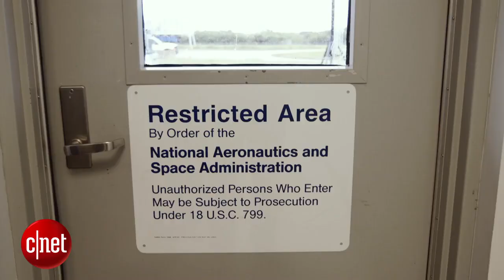The Next Great Space Race: Meet the teams of the Google Lunar XPrize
There's a $30 million purse of prizes waiting up on the moon, and 18 international teams are in the running. Join us on a trip around the world as we profile five of the most promising entrants.